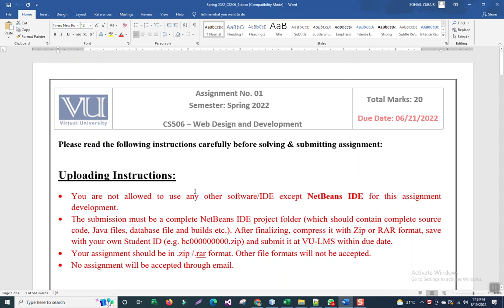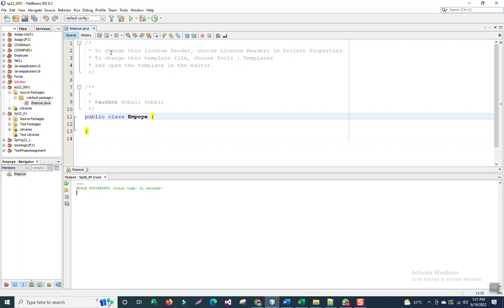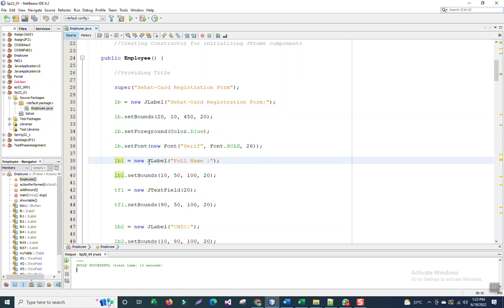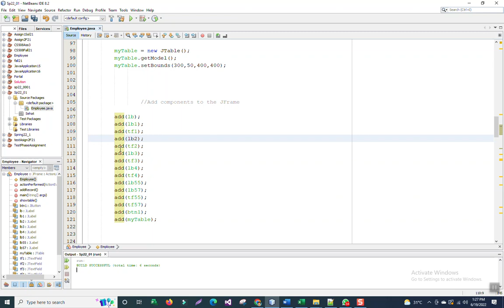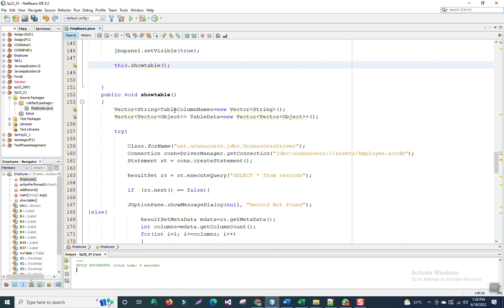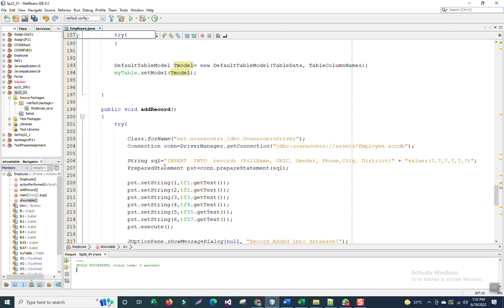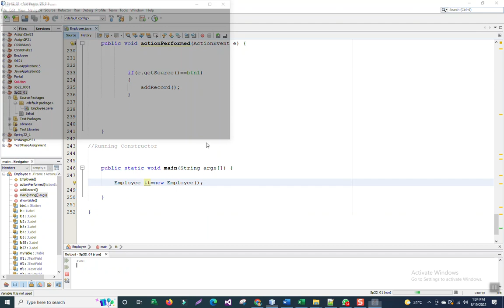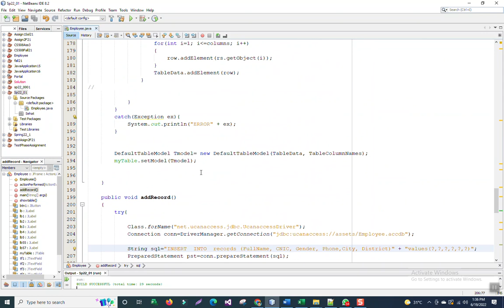CS506 Assignment 1 Solution Spring 2022 || CS506 Assignment No 01 Solution 2022 by Sohail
Tech Solo Soft. CS506 Assignment No 01 Solution 2022, CS506 Assignment 1 solution 2022, CS506 assignment 1 solution 22, CS506 Assignment 1 2022, CS 506 Assignment 1 2022, CS506 Assignment 01 Correct Solution 2022, CS506- Software Engineering Assignment 01 100% Perfect Solution by Sohail Zubair. In this video provide full solution of assignment 1, CS506, CS506- Software Engineering Assignment 1 Solution Spring 2022 Must watch. CS506 Assignment 2022. CS506 Assignment 2022. CS506 Assignment 1 2022.CS506 Assignment 1 Solution Spring 2022. CS506 Assignment 1 solution 2022. cs 506 solution file download, CS506 assignment 1 file down link, CS506 solved assignment,

for paid Assignment whats app only    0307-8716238

Join WhatsApp group only if you need paid solution for Grand Quiz and Assignment, quiz of All CS Subjects.

CS506 Assignment 1 Solution 2022,  CS506 Assignment 1 Solution 2022, Cs 506 Assignment No. 01 Solution 2022, Cs 506 Assignment No. 01 Solution Spring 2022, CS506 Assignment No. 01 Solution Spring 2022,